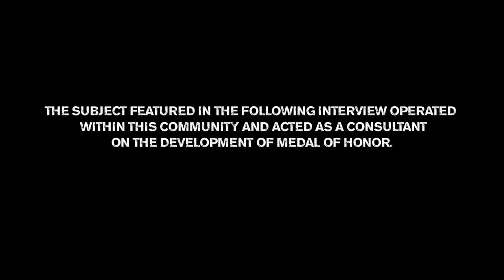Medal of Honor: Tier 1 Interview Series Part 8 (Leadership) (HD)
The Tier 1 Operator is the most elite soldier in U.S. arsenal. Their exact numbers, while classified, hover in the low hundreds. Operating under the National Command Authority, these Special Operations soldiers are some of the most precise and highly trained warriors in the world, called upon for only the most difficult and dangerous missions. In this interview series, the Medal of Honor staff was able to sit down with some of these men, who consulted on the development of Medal of Honor, to talk about some of their experiences.